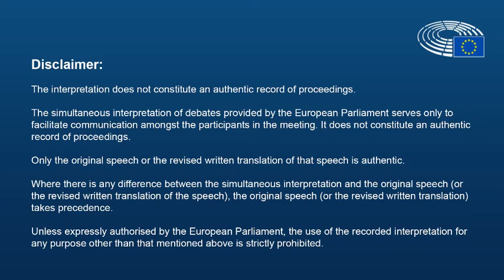Cross Border Cooperation under COVID 19 - Helma Kuhn-Theis, Weiskirchen Municipal Council